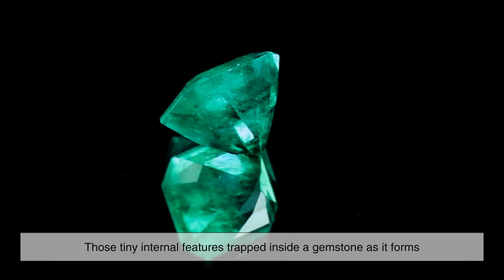The Real Reason Every Emerald Is Unique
Description: Have you ever noticed how no two emeralds ever look exactly alike? One might be a deep, moody green, while another sparkles with a lighter, bluish glow. Some are crystal clear, others have mysterious little marks inside. But that’s not a flaw—that’s the magic.

In this video, we explore the science, history, and art behind why every emerald is truly one-of-a-kind. From the chaotic way they form deep beneath the Earth to the delicate way artisans cut around their imperfections, emeralds are full of surprises. You’ll discover how inclusions tell a gem’s life
story, how origin influences color and character, and why even lab-grown emeralds can't escape nature’s touch of individuality.

Whether you're a gemstone lover or just someone who appreciates beauty with meaning, this journey will make you see emeralds in a whole new light. So sit back, and let’s dive into why no two emeralds are ever the same—and why that’s exactly what makes them so special.

⏱️ Timestamps:
0:00 – Introduction: No Two Emeralds Alike
1:02 – How Emeralds Are Formed
2:35 – Inclusions: The Beauty of Imperfections
3:37 – Emeralds Around the World
4:50 – A Jewel with a Past: Cultural Legacy
5:35 – Natural vs Lab-Created Emeralds
6:23 – Choosing an Emerald: A Personal Story